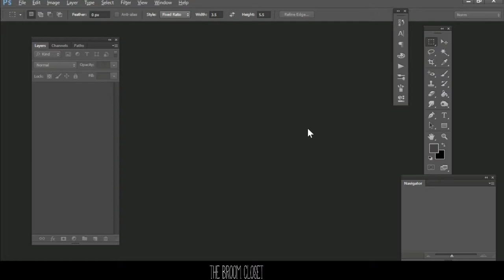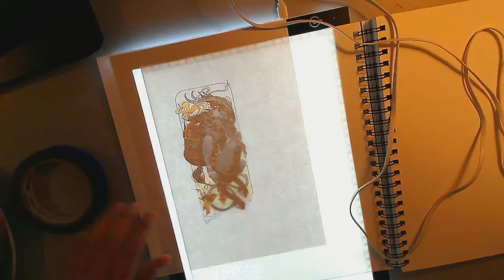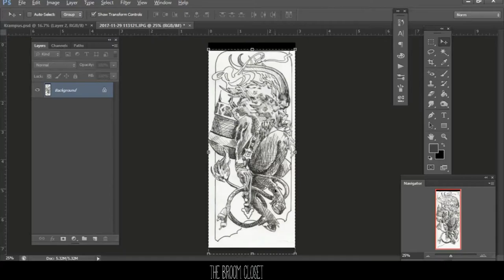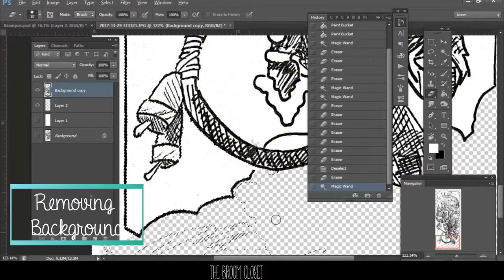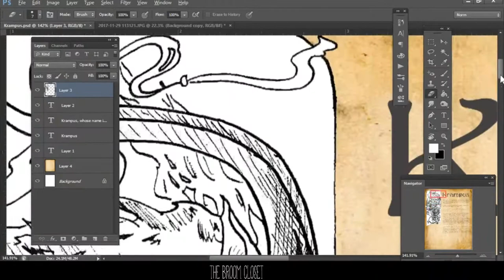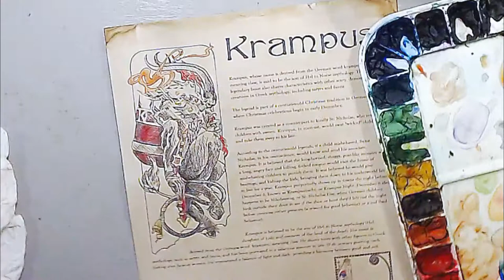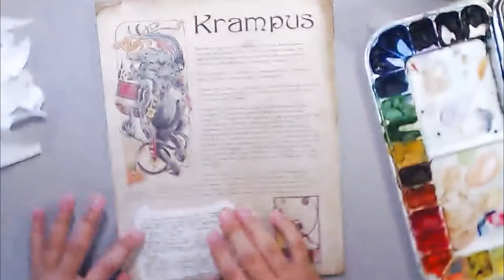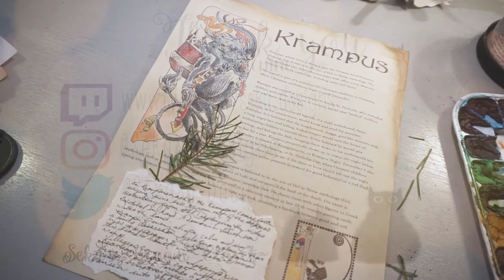Krampus BOS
Just in time for the Yule season. sketching, photoshoping, and watercolor Krampus bos page